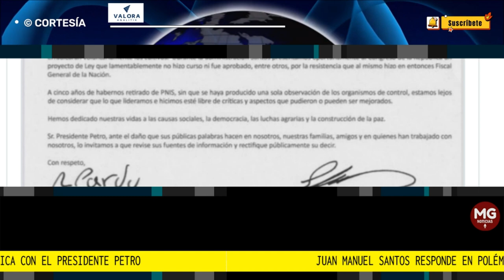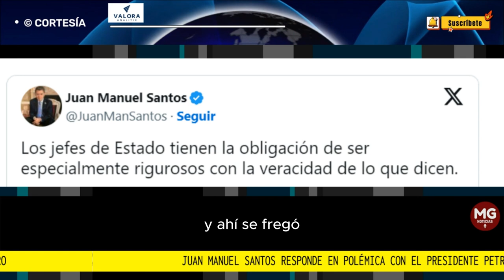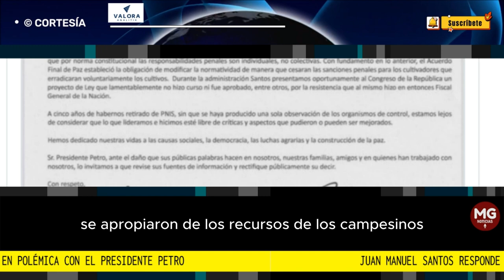🎯 JUAN MANUEL SANTOS RESPONDE EN POLÉMICA CON EL PRESIDENTE PETRO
Varios exfuncionarios del gobierno del expresidente Juan Manuel Santos apuntaron a explicar que la política de sustitución de cultivos sí funcionó y fue un mecanismo sólido en el marco del proceso de paz.
FUENTE VALOR ANALITIK